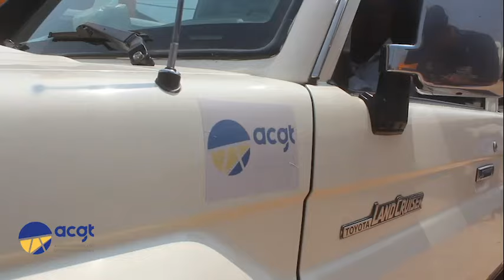RÉCEPTION TECHNIQUE DES TRAVAUX DE BÉTONNAGE DE LA CHAUSSÉE À BANZA-NGUNGU SUR LA RN1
Les travaux du projet de bétonnage de la chaussée sur la nationale Nº1, exécutés par la firme CDC à la hauteur de MBANZA NGUNGU, viennent d'être achevés en ce mois de juillet 2024,  avec un résultat  très positif.

La mission mixte de contrôle et Surveillance Agence Congolaise des Grands Travaux et l'Office des Routes a procédé à la réception technique de ces travaux le mercredi 31 juillet 2024.